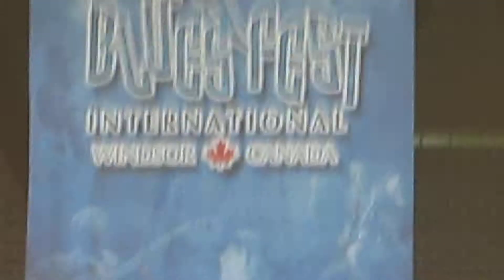Harper And The Midwest Kind - Soul Food